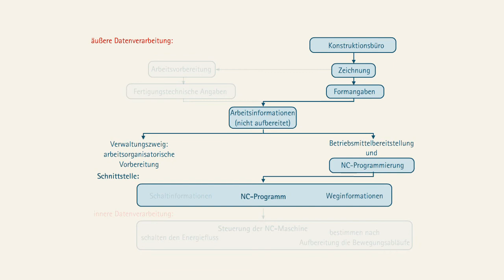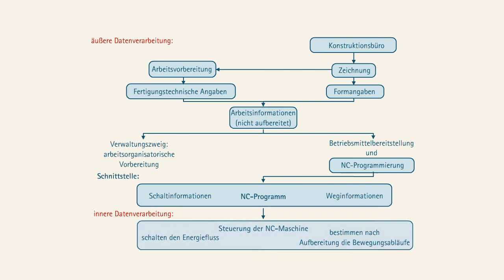Fertigungstechnik - Programmierung einer NC-Maschine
Im Maschinenbau eingesetzte Steuerungen sind Programmsteuerungen, d.h. die Informationen zum Herstellen eines Werkstückes müssen in einem Programm festgelegt werden, das in jedem Falle der Anwender der Maschine erstellen muss. Von der Art der Speicherung dieser Informationen hängt die Funktionsweise der Steuerung ab. Ausschlaggebend sind dabei die Weginformationen.